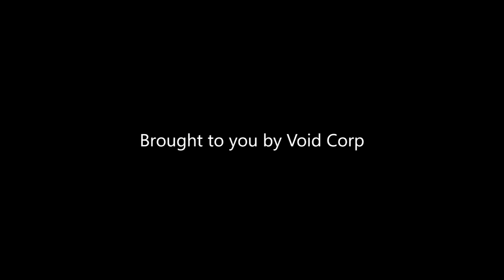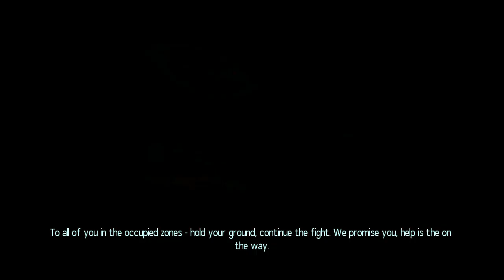Xcom 2 WOTC, the finale part 2